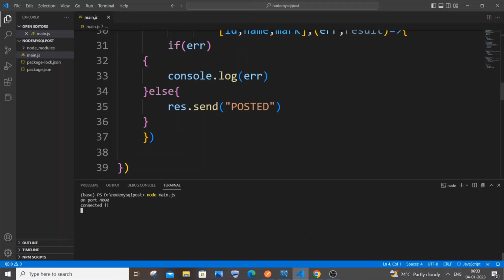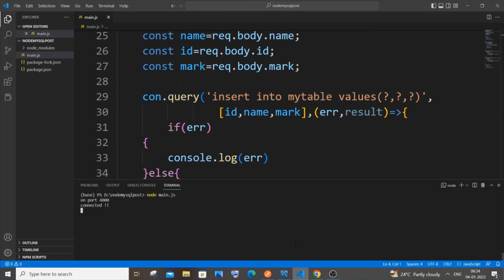Null or empty data getting posted in Mysql database using Node JS and Postman SOLVED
How to solve null or empty data getting saved in mysql database with node js and postman is shown